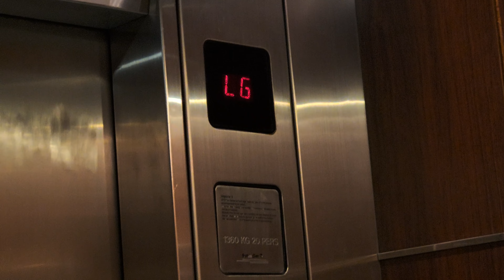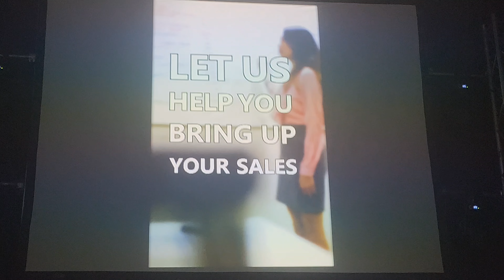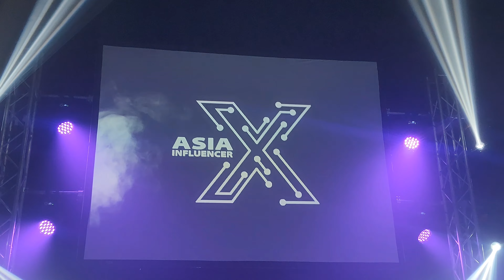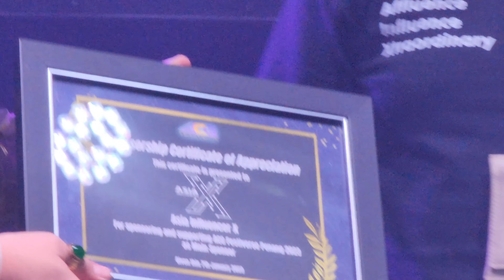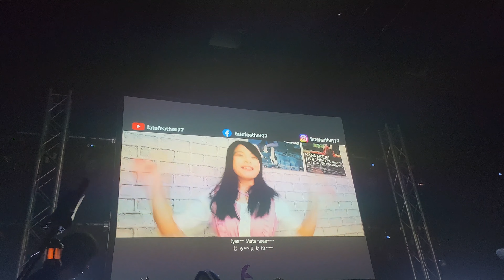ACG Festiverse Penang 2023 Day 1